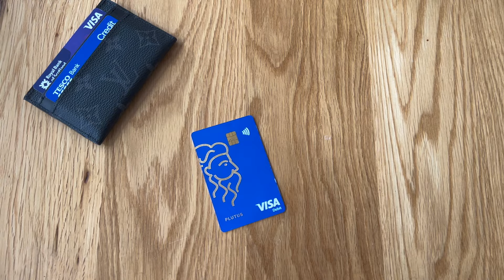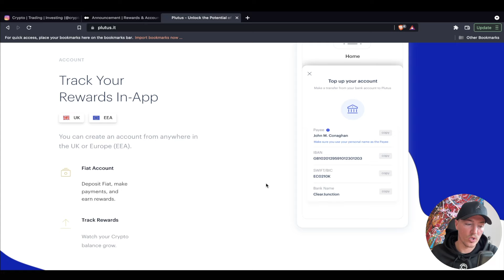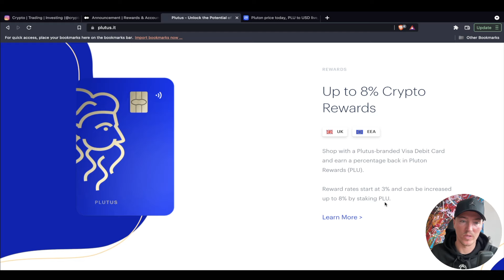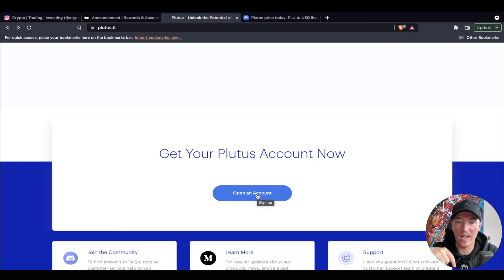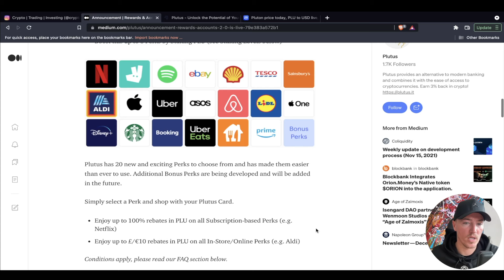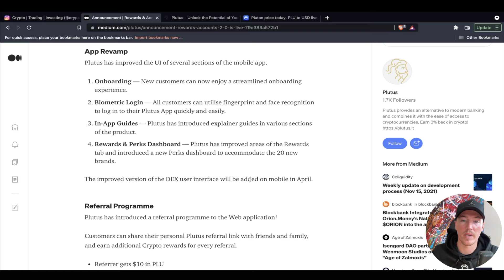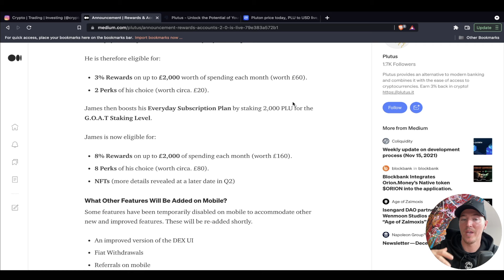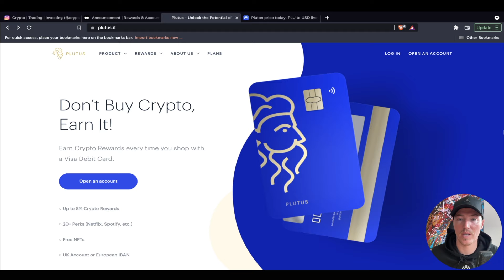Plutus Crypto Debit Card Review - EVERYTHING You Need To Know!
If at the start of this video, you asked yourself: is Plutus good? The answer should now be clear if you have completed watching the Plutus Crypto card review.

Plutus is currently is one of the fastest-growing UK & European Crypto Debit Card platforms in the cryptocurrency industry and for a good reason.

Within the Plutus Debit card you can earn up to 8% cashback and 100% rebates on subscriptions like Netflix & Spotify!

Watch This Before You Get a Plutus Crypto Debit Card | Plutus Card Review 2022